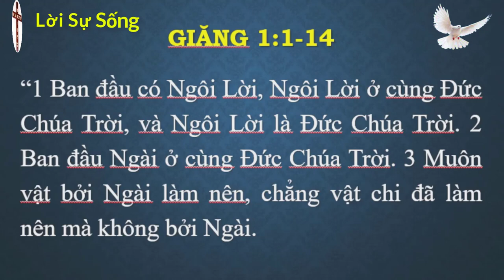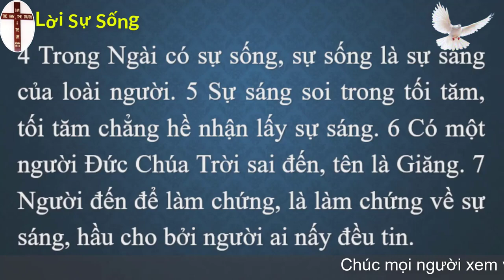Mục sư Phạm văn Duy | Chúa Jesus Đấng nguyên thủy nguồn sự sống | Hội Thánh City Gate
Hội Thánh Tin Lành City Gate
Địa chỉ : 27 ngõ 117 Quốc lộ 5 mới, Hùng Vương, Hải Phòng
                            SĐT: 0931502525